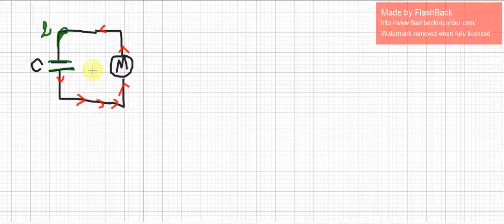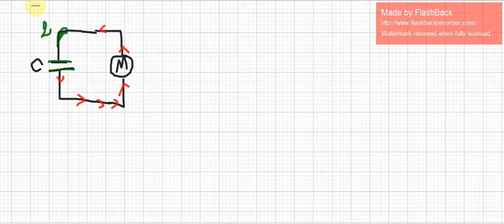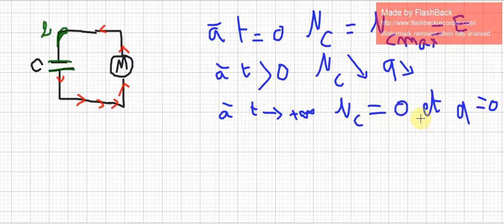condensateur2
condensateur  partie 2  concernant groupe bac2K20